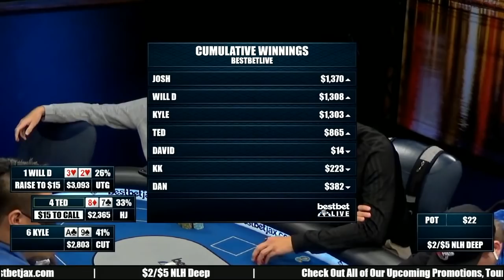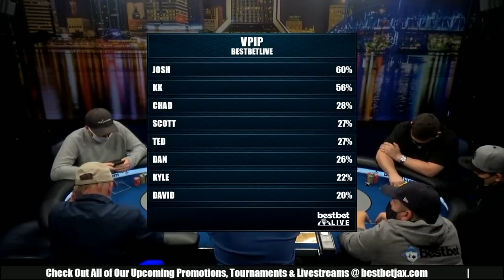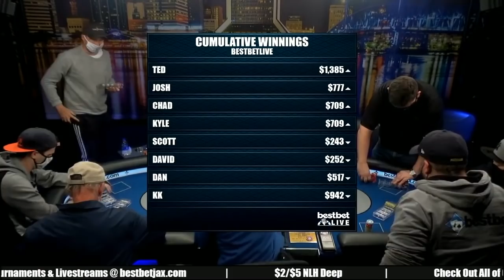$1,900 Pot With Only 1 Pair - Kyle Fischl Poker Vlog Ep 83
Hello World,

This is the next episode of my poker vlog. I played 2/5 deep $1500 buy in at Best Bet Live in Jacksonville Florida. I had a profitable session overall and I attribute some of my better plays to increased time studying.

App: RadPoker
RadPoker.io
Fast heads up no limit Texas Hold'em.

Poker Bros Club For Anyone looking to play
Referrer ID: 870482